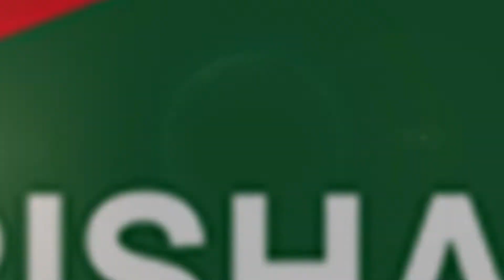ঢাকা বিশ্ববিদ্যালয়ে ছাত্রলীগ ছাত্রদল সংঘর্ষ।